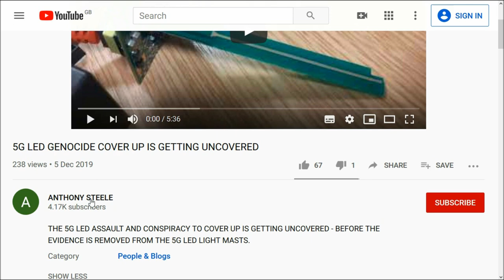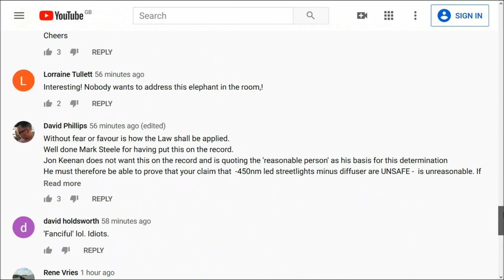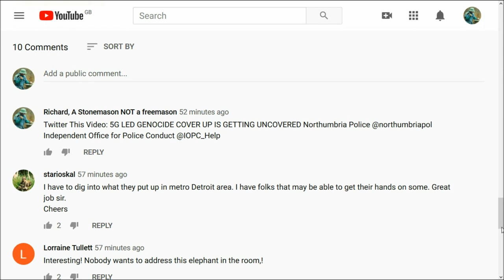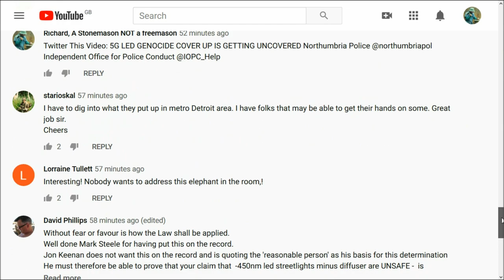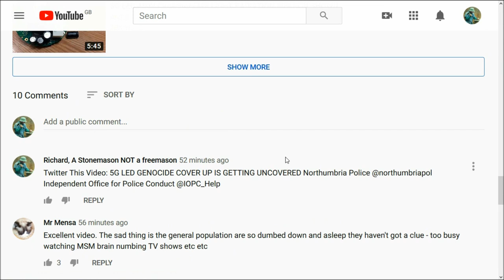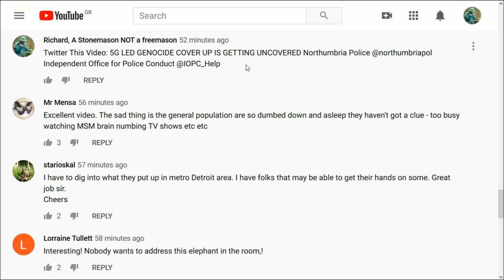HIDDEN COMMENT ANOMALY on MARK STEELE '5G LED GENOCIDE COVER UP IS GETTING UNCOVERED'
Twitter This Video: "5G LED GENOCIDE COVER UP IS GETTING UNCOVERED Northumbria Police @northumbriapol Independent Office for Police Conduct @IOPC_Help